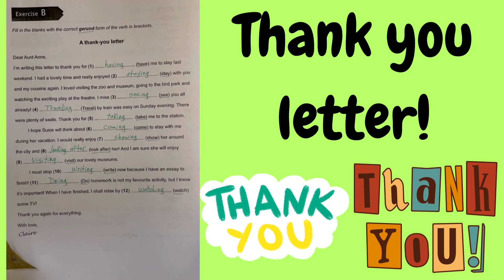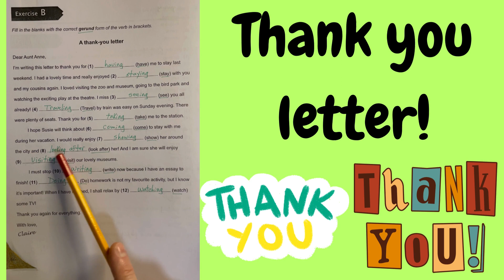Thank you letter - great English practice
Let's practice our English together